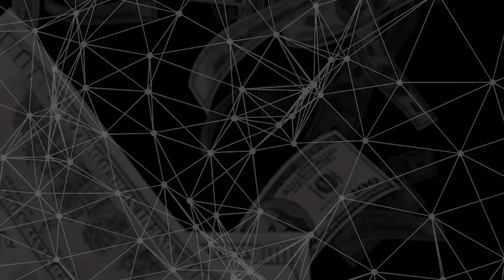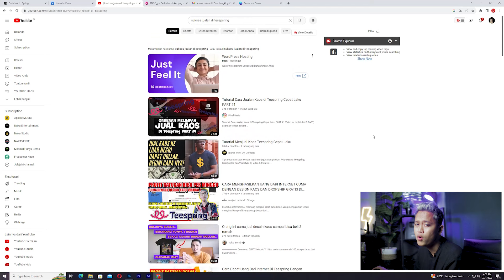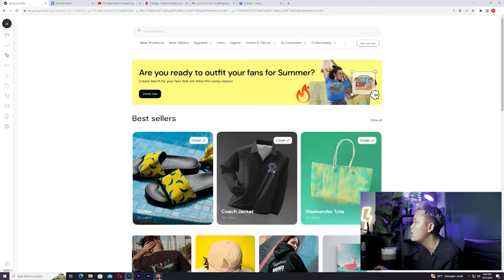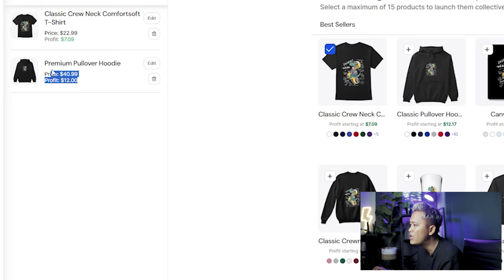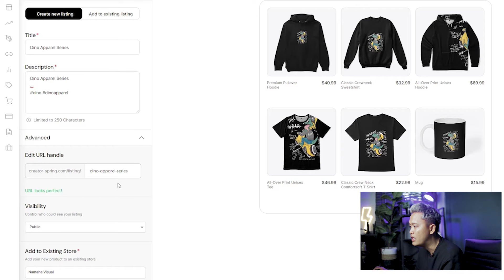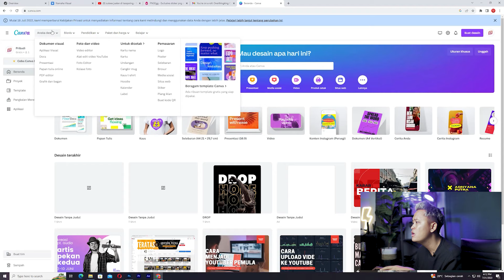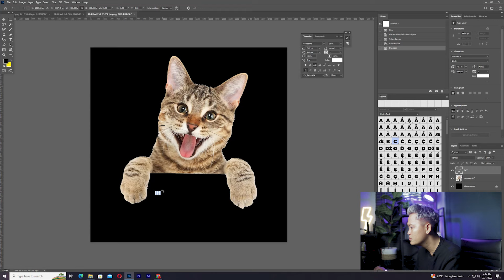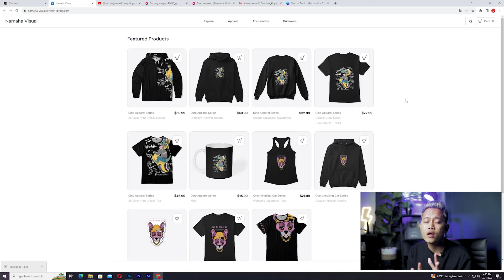Tanpa Modal! Desain Pake HP Hasilkan DOLLAR dari Jual KAOS | Cari Uang di Internet Terbaru 2023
cari uang di internet baru 2023 dengan berjualan kaos online tanpa modal dengan pasar luar negeri itu sangat bisa banget. Kamu bisa menghasilkan uang dari online tanpa modal sepeserpun. Ini cocok banget untuk kamu yang ingin membuat peluang bisnis yang menjanjikan untuk ke depannya.